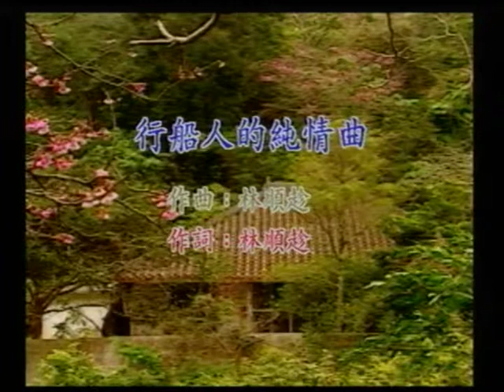林醫師~行船人的純情曲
貝斯特之友林醫師~行船人的純情曲